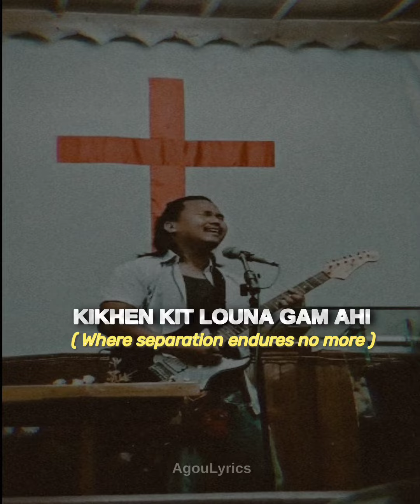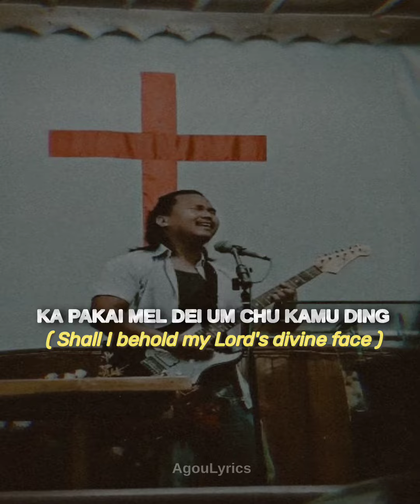Kikhen kit lou na gam / Lyrics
in memory of the composer Late Pa Haotinsat Hangsing